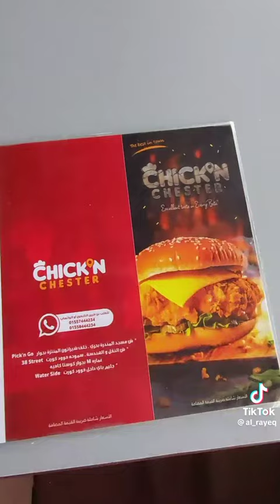تعالى نجرب الاكل الجامد مع الفيو الجامد على البحر في اسكندريه جليم